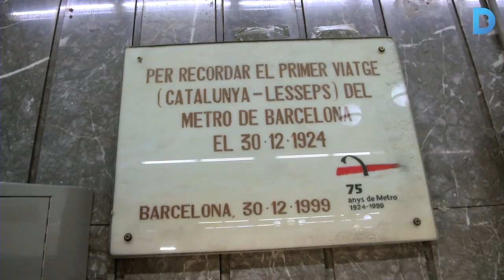Una ruta pels 90 anys del metro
El 30 de desembre de 2014 se celebren 90 anys que el metro de Barcelona circula per sota la ciutat. Per commemorar-ho, TMB i l’empresa CultRuta ofereixen cada dissabte una ruta per la xarxa subterrània. Més informació